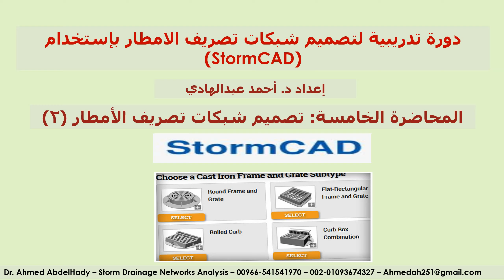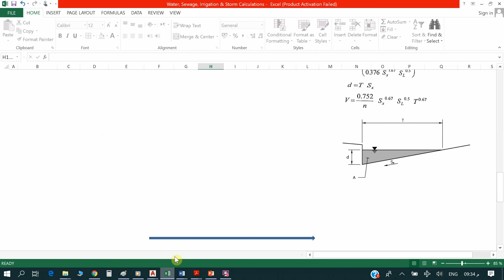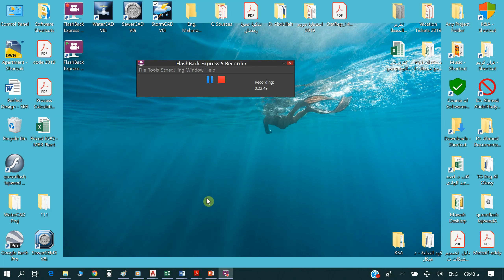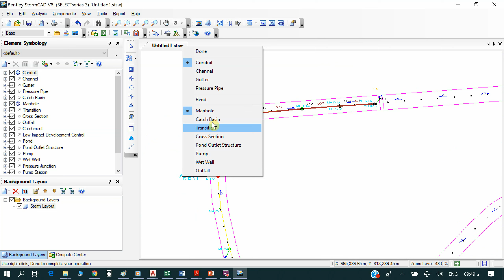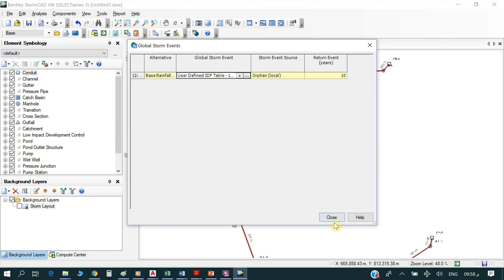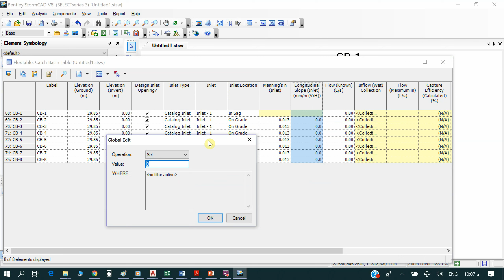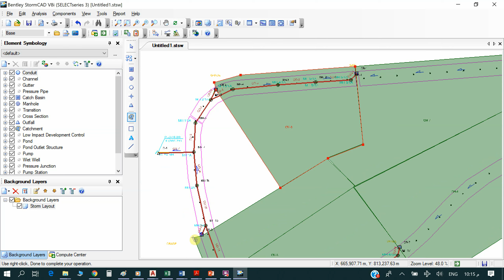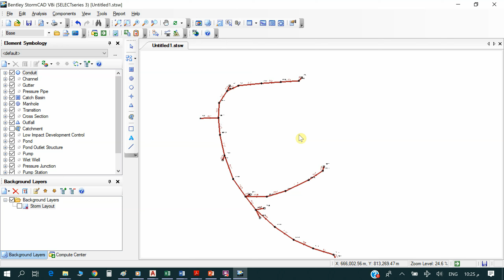المحاضرة الخامسة تصميم شبكات تصريف الامطار 2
شرح لمشروع كامل لشبكة تصريف الأمطار بداية من الرسم حتى التصميم بالبرنامج وإخراج القطاعات الطولية
لمتابعة القناة والتي تحتوي على العديد من كورسات تصميم شبكات ومحطات المياه والصرف والمطرقة المائية وغيرها من الكورسات الهامة جداً لمهندس البنية التحتية والمهتم أيضاً بـ إدارة المشروعات،،، أرجو متابعة كل ذلك من خلال اللينك التالي
خالص تحياتي،،، د. أحمد عبدالهادي